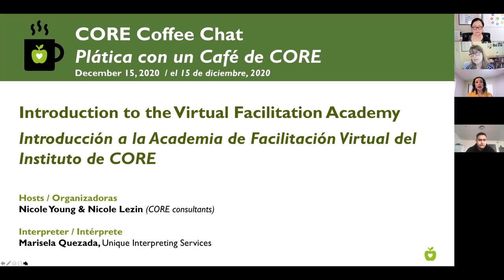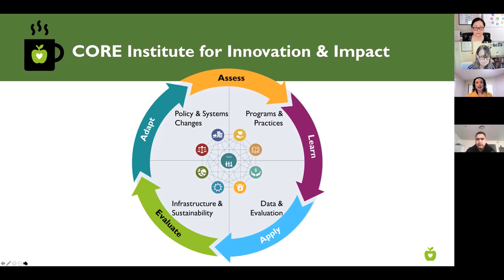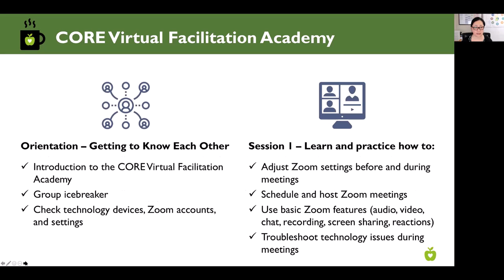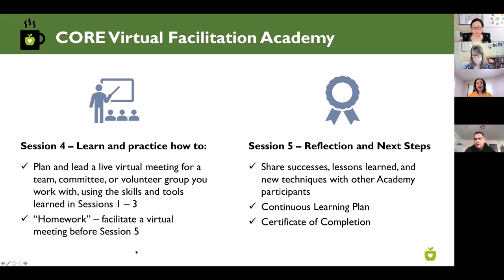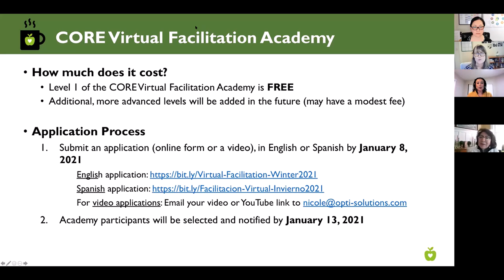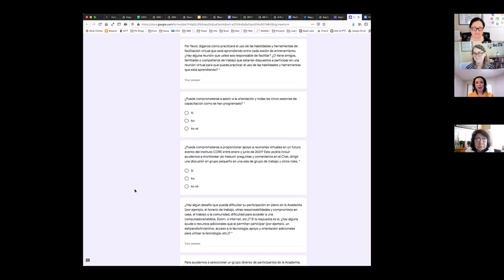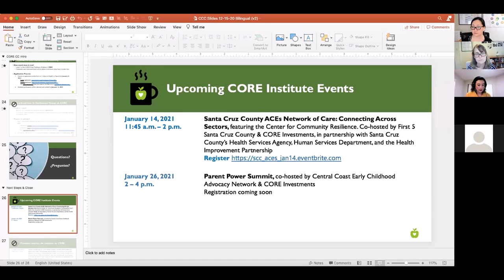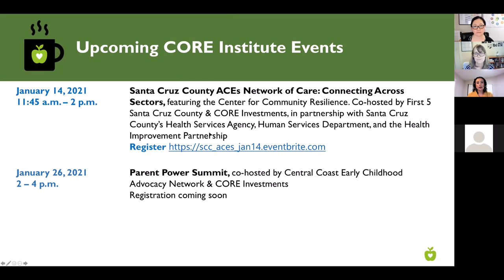Intro to the CORE Virtual Facilitation Academy - CORE Coffee Chat (12/15/20)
Description
Presented in English with simultaneous interpretation into Spanish.

During the Coffee Chat, we shared our plans for Level 1 of the bilingual Virtual Facilitation Academy, “Learning the Essentials,” which we will begin offering for a small cohort of participants (8-12 people) in January 2021. Coffee Chat participants learned about the:
• Skills and tools participants will learn and practice using in the Academy
• Schedule and participation requirements
• Application process and timeline
• Opportunities to receive stipends for providing bilingual meeting support during CORE Institute events